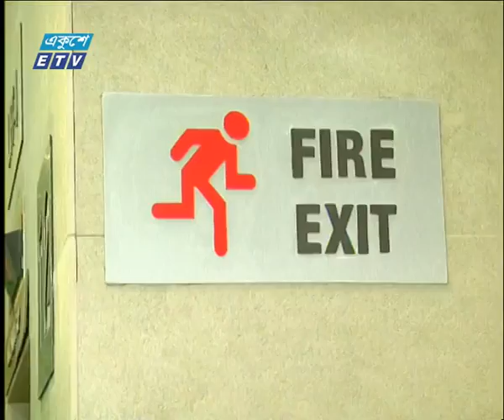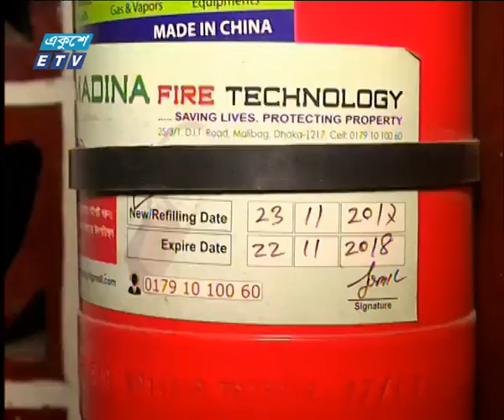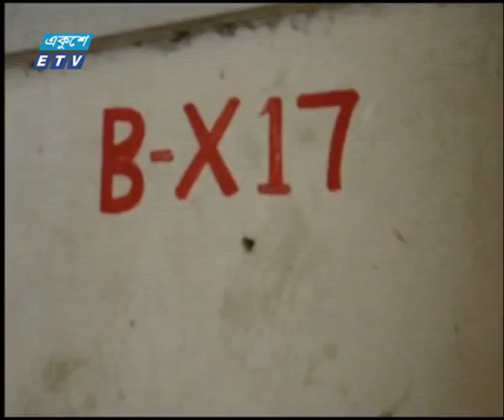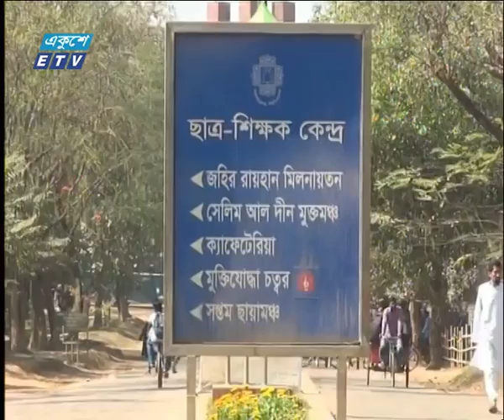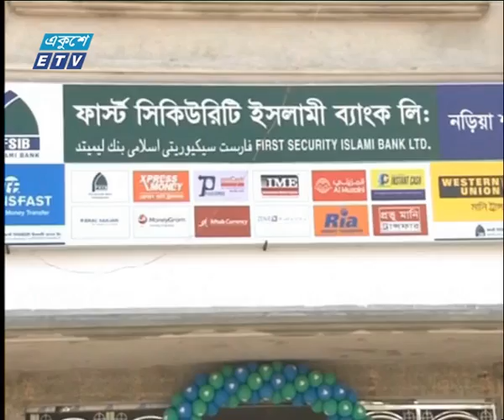রাত ১১ টার সংবাদ, ০১ এপ্রিল ২০১৯ | ETV News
উপস্থাপক: রিয়াজ হাফিজ, তাজনুবা জাবীন

২০০০ সালের ১৪ই এপ্রিল এটি সম্প্রচার কার্যক্রম শুরু করে। টিভি চ্যানেলটির খবরে নতুনত্ব ও অভিনবত্ব থাকার কারণে দর্শকদের কাছে বিপুল জনপ্রিয়তা লাভ করে। দেশ বিদেশের সর্বশেষ খবর, নাটক, সিনেমা, ডকুমেন্টারিসহ নানা খবর ও বিনোদনমূলক অনুষ্ঠান প্রচারিত হয় একুশে টেলিভিশনে।